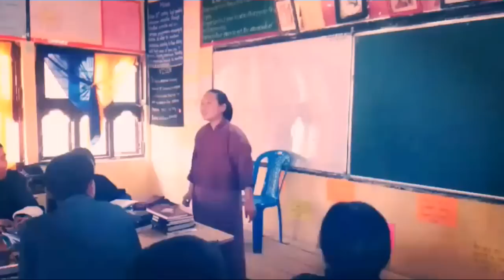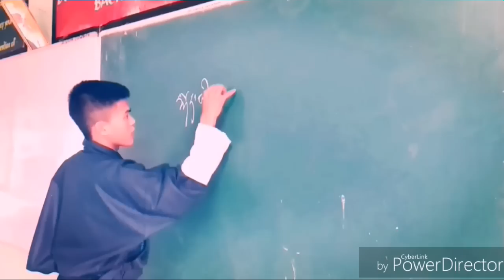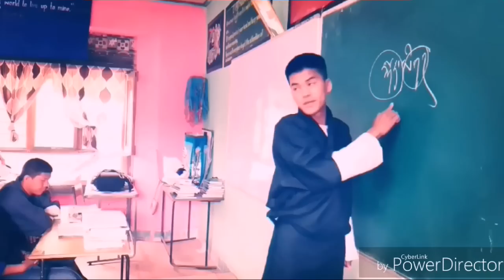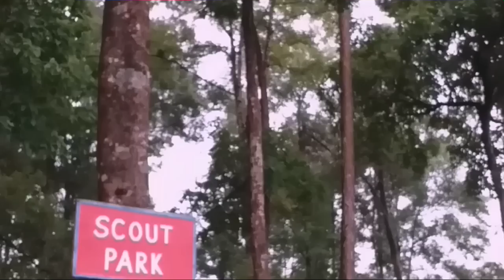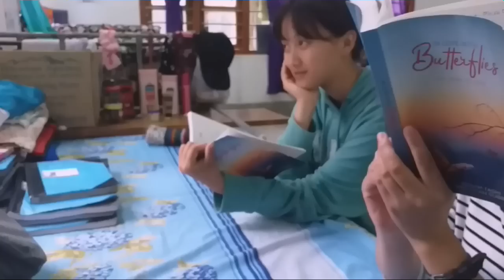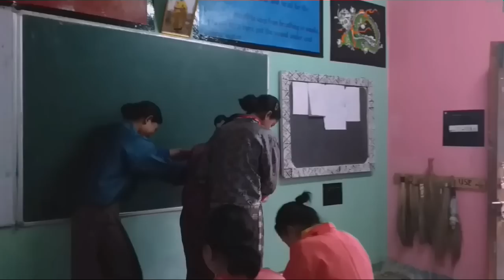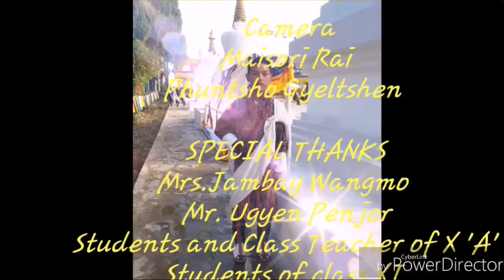My Documentary for the first time.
All the idea and stories in the show is based on director's imagination(Bal Bahadur Gurung).
Shootings  are done  with concern permission.